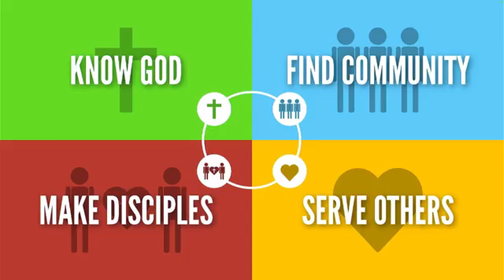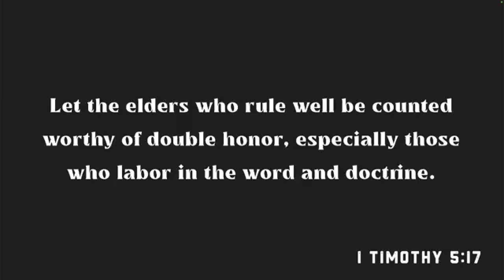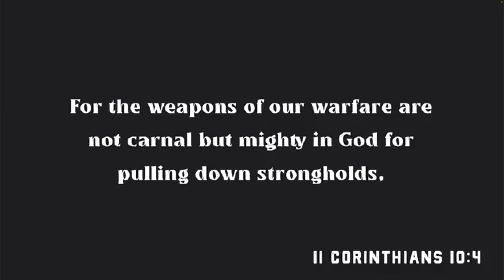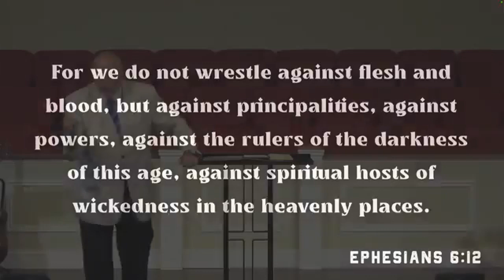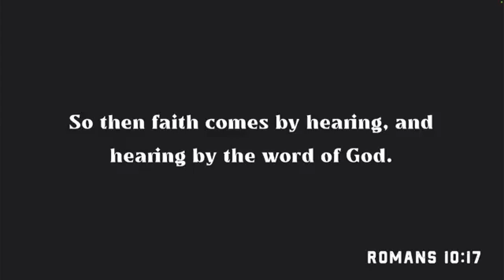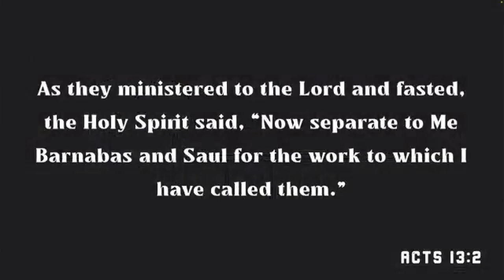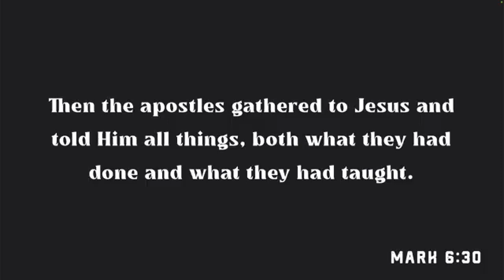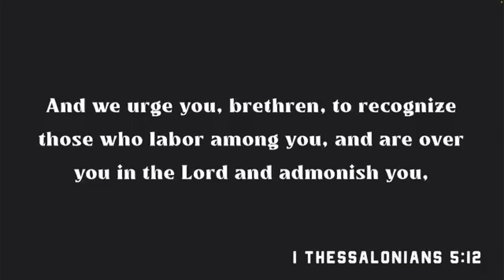Dr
In Dr. Burgess' last sermon as the interim preacher, we'll look at what the Bible says about the continuity of the work of the church.